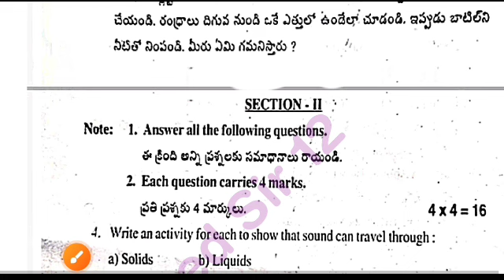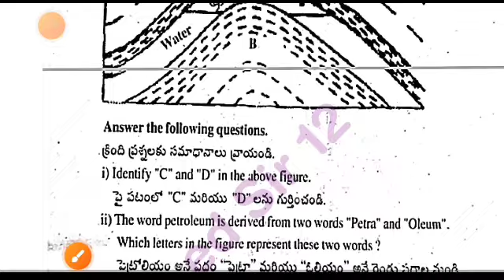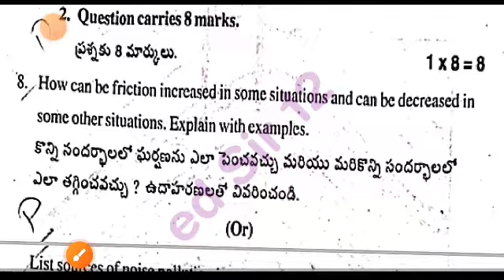💯Ap 8th class sa1 physical science real question paper 2023-24 with Answers|8th sa1 physics answer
Ap 8th class physics Sa1 💯real question paper 2023-24 with answers|8th sa1 physical science answers

💯real Ap Sa1 9th class physical science question paper answer 2023-24|9th science sa1 answer key

8th class sa1 general science question paper leak 2023 latest
8th class sa1 general science question
8th class general science sa1 question paper 2023
8th class sa1 science question paper 2023
8th class sa1 general science question paper
8th class sa1 question paper general science